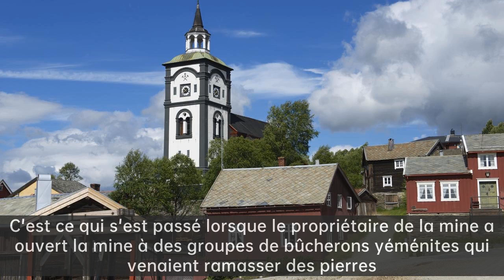Assiette à steak Dombey|La jadéite est présente partout au Myanmar, et la jadéite brute à l'intér...